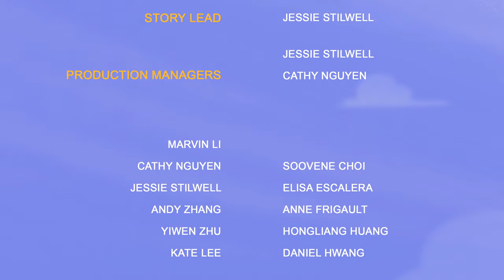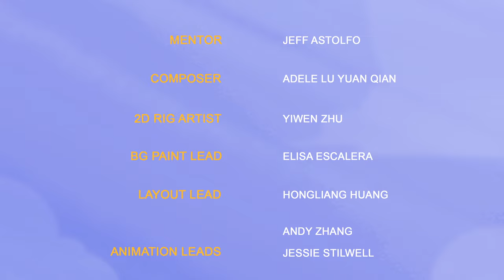CATERPILLAR SOUP | Animated Short Film 2021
This animated short film was created by a group of 11 students in Sheridan Animation's class of 2022.
Score by the incredible Adele Lu Yuan Qian.

Meet MISO! This story follows a caterpillar struggling with the concept of change. Inside of their cocoon, the caterpillar’s surroundings melt into a boundless psychedelic world where they can experiment until they discover their ideal self-- but they quickly discover that choosing an identity is complicated.

Want to follow our awesome team? You can find them here!

Kate Lee: @njikeartist on Insta/Twitter

Andy Zhang: @andyzhang.art on Insta, @ndzhang on Twitter

Yiwen Zhu: @afriendlyalienviv on Insta

Cathy Nguyen: @tootsmack on Twitter

Daniel Hwang: @daniel.hjw on Insta

Hongliang Huang: @vernerhuang on Insta/Twitter

Anne Frigault: @annefrigault on Insta

Elisa Escalera: @elisaescaguilera on Insta

Soovene Choi: @veney_art on Insta/Twitter

Marvin Li: @marlbean on Insta/Twitter

Jessie Stilwell: @Rnagolor on Insta, @jbstilwell on Twitter